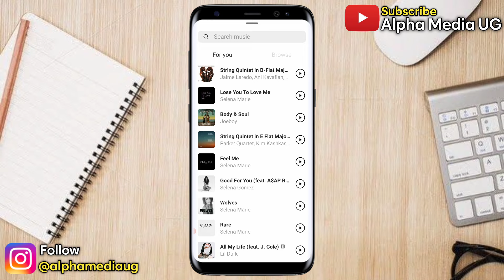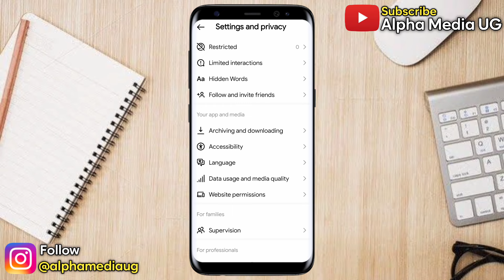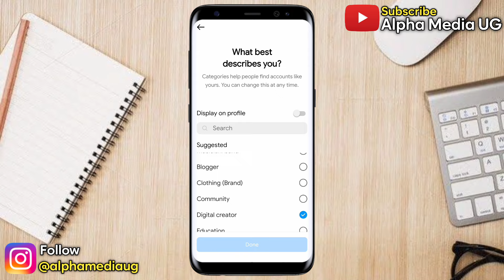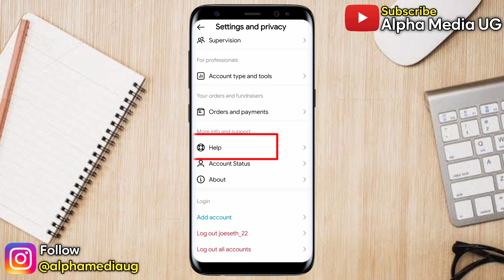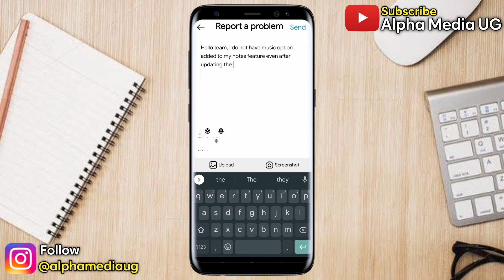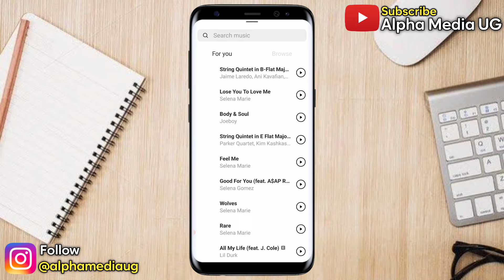How to Fix Instagram Notes Music feature Not Showing 2024 | Get Notes Music Option on Instagram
I'll show How to Fix Instagram Notes music Feature Not Showing After Update and how to get notes music on Instagram. Are you having trouble with the Instagram Notes music feature not showing up on your profile? Don't worry, I've got you covered! In this comprehensive tutorial, I'll walk you through the troubleshooting steps to resolve this issue and get your Notes music feature up and running again.

Instagram's Notes feature allows you to save and organize important thoughts, ideas, or reminders within the app. However, sometimes it can be frustrating when the feature suddenly stops working or disappears from your profile. But fear not, because I'll show you how to fix it!

Other queries addressed include:
instagram notes feature not showing
how to get notes on instagram
how to get instagram notes
comment avoir les notes sur instagram